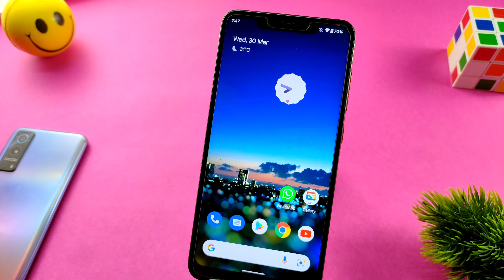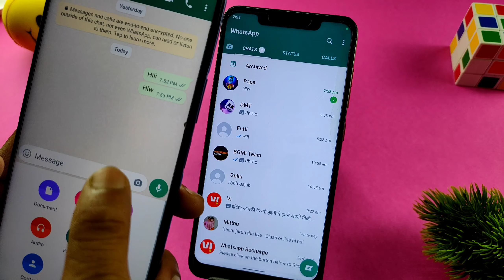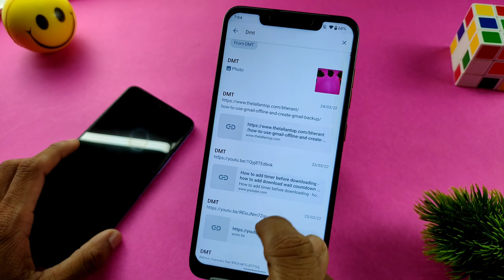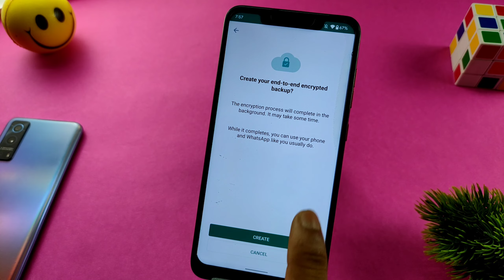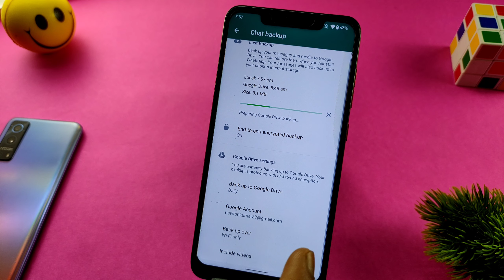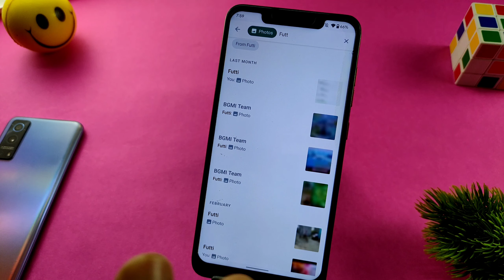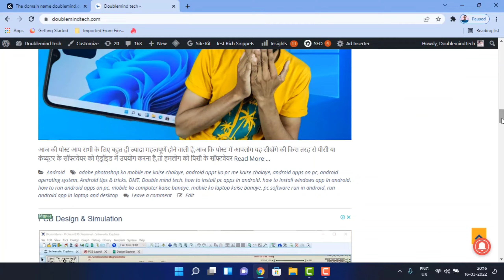5 Useful WhatsApp Tips & Tricks : Smartphone User Must Know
Best & useful WhatsApp Tips & Tricks for Android & iOS : is video mein maine popular android tricks le kar aaya hu jo ki whatsapp user ke bahot hi important aur kaam aane waale tips & tricks ke baare mein bataya hai jo aapke hamesha kam aayenge to jaise ki whatsapp hidden features,end to end encrypted backup on whatsapp,bina whatsapp khole message kaise dekhe,Whatsapp trick disappearing message,itna hi nahi aur v bahut sare naye-naye trick aaplogon ko dekhne ko milenge.

Must Watch :-

Video Background

Othe Gadgets :-

Time-Stamps:-

00:00​ | Introduction